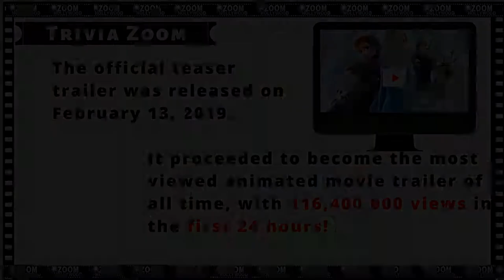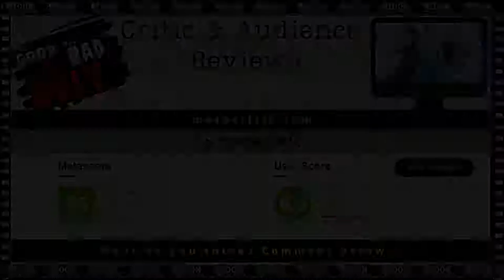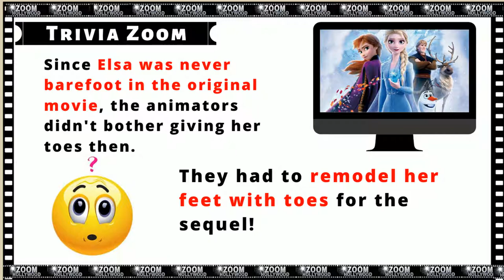FROZEN II (2019) Official Trailer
Check out the official trailer PLUS - it includes the GOOD, the BAD and the UGLY viewer and critic reviews and some trivia you don't want to miss!  See Frozen 2  in theaters now! Why was Elsa born with magical powers?